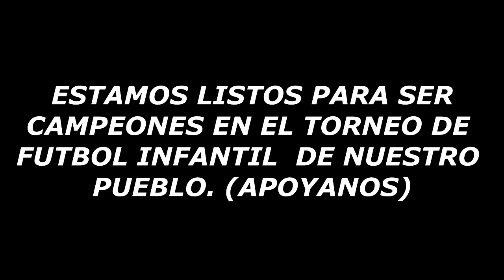ESTAMOS EN LA FINAL DE FUTBOL DEL BARRIO, ESPERAMOS TU APOYO.